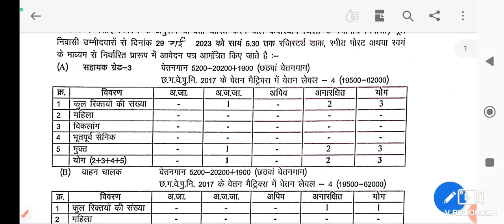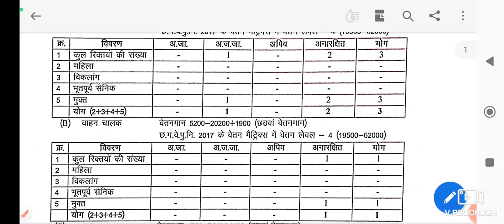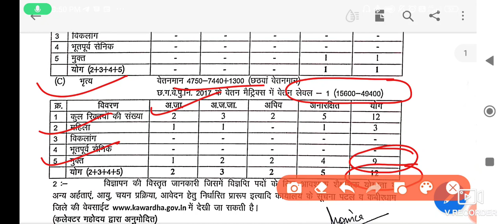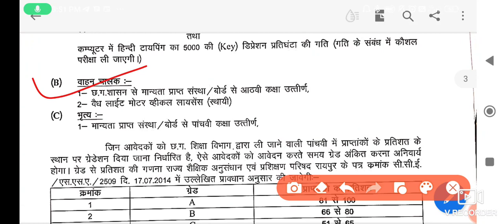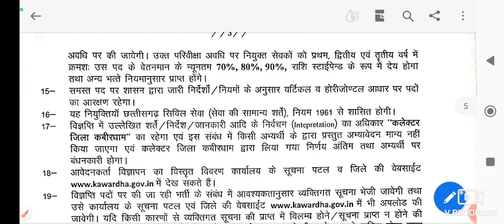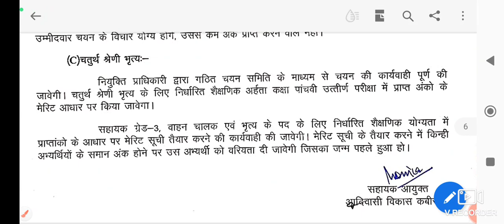Assistant Grade 3 Vacancy | Kabirdham Jila New Vacancy | सहायक ग्रेड 3, वाहन चालक एवं भृत्य भर्ती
Assistant grade 3 Recruitment 2023 |   Peon  Recruitment Notification | CG job Notification | CG Government jobs